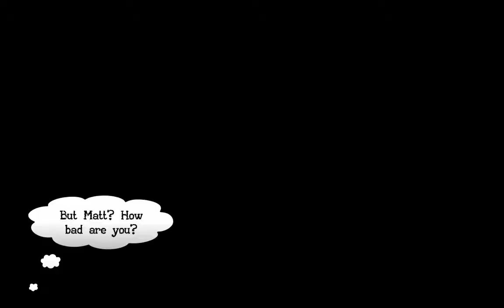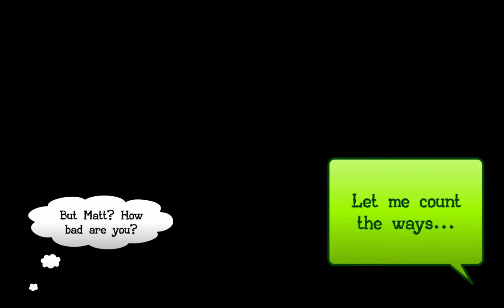Mattherus Plays: Titan Souls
What's up diggletdreamers?! We made it to 100 subs, so just for the hell of it, I decided to try something other than Pokemon. I will still be doing something special and Pokemon related for the 100 sub special so don't worry about that :]

So, I don't own Titan Souls or anything, I was just playing it.